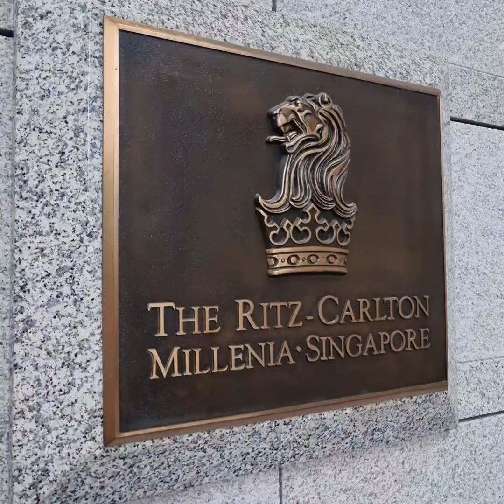World Most Ultra Luxurious 5 Star Hotel Buffet! Ritz Carlton Millenia Singapore 🇸🇬 ♥️ Colony Buffet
World Most Ultra Luxurious 5 Star Hotel Buffet!

Ritz Carlton Millenia Singapore 🇸🇬 ♥️ Colony Buffet

Best Service:
1. Harifin
2. Mayank
3. Saidu
4. Chef Francis
5. Chef Sangyuk Lee
6. Chef Jay
7. Chef Aaron